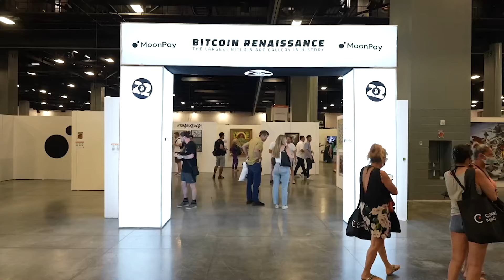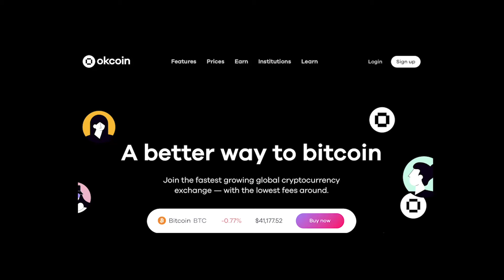Alyse Killeen: Bitcoin for Financial Inclusion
Alyse Killeen is the founding Managing Partner of Bitcoin VC firm Stillmark. In BTC since 2013, Alyse is the Past President of the BitGive Foundation, Bitcoin’s first 501(c)(3) non-profit. The San Francisco Bay Area native also mentors at Silicon Valley’s Plug and Play Tech Center, Alchemist Accelerator, and NYFTL by the Partnership Fund for NYC and Springboard Enterprises.

Coin Stories is powered by BITCOIN 2023, which will be the BIGGEST BITCOIN EVENT IN HISTORY held May 18-20 in Miami Beach. If you missed Bitcoin 2022, make sure to head to @BitcoinMagazine to find videos and highlights of all the biggest events and panels.
Okcoin is on a mission to make crypto investing and trading easily accessible to anyone around the world. We are building the next generation of tools to help onboard the investors and traders who have been on the fence about crypto. Okcoin is a globally licensed exchange with offices in San Francisco, Miami, Malta, Hong Kong, Singapore and Japan. We are a collective of global citizens with a common passion to help decentralize finance and level the economic playing field for everyone around the world.
for $50 in Bitcoin when you sign up.
Fold is the best Bitcoin rewards debit card and shopping app in the world!
Earn Bitcoin on everything you purchase with the Fold's Bitcoin cashback debit card and spin the Daily Wheel to earn free Bitcoin. for 5,000 in free sats!

Timecodes:
00:00 Promo codes
01:59 Growing up in SF Bay Area
04:35 Childhood dreams: science, research & statistics
05:25 Studying psychology
06:04 Interest in health, first responders
07:09 Traumatic stress response
08:27 Finding peace in health
10:17 Pivoting to venture capital
12:26 How does VC work?
14:54 Valuating companies
17:31 Where does the capital come from?
19:29 Learning about Bitcoin early on
23:02 Financial inclusion
24:36 Dignity and freedom through commerce
26:18 Fold app break
26:51 Building Bitcoin VC firm Stillmark
29:47 Token investing
32:41 Investment growth in BTC space
35:13 Taro integrating fiat with Bitcoin over Lightning Network
37:19 Stablecoins vs. Bitcoin adoption and growth
38:57 Institutions coming into Bitcoin
40:37 Economic environment and BTC price
43:01 Bitcoin not on Stillmark's balance sheet
44:50 Pink Frog Games (Candy Crush) utilizing Bitcoin & Lightning
48:11 Backing decision makers, supporting founders
50:59 Advice for a young Alyse getting into VC
52:26 Bitcoin in the future
52:59 Pitches don't have to be perfect